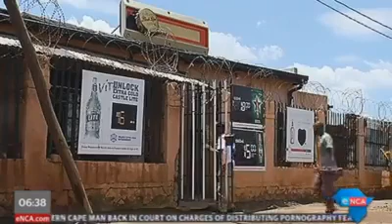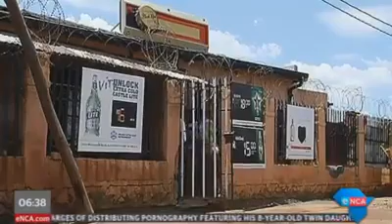Church Of Drunkards And Smokers In Johannesburg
ashaimanonline.com. Church Of Drunkards And Smokers In Johannesburg